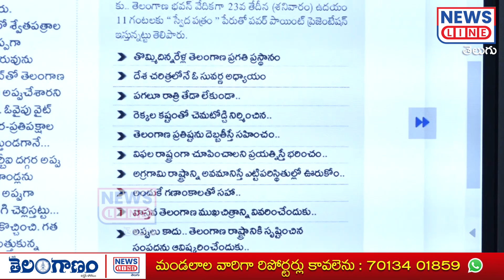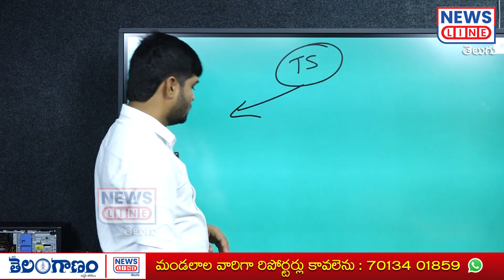వీళ్లను ఎవడో ముంచాల్సిన అవసరం లేదు వీళ్లకు వీళ్లే మునుగుతారు -Jornalist Shankar -News Line Telugu